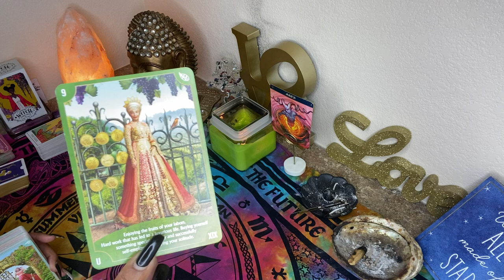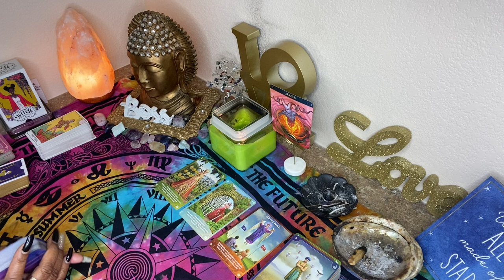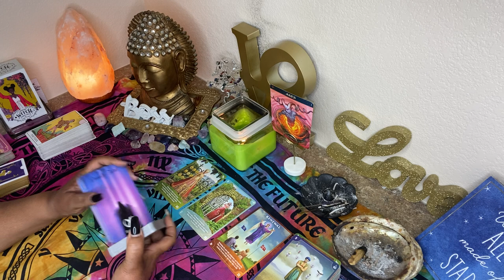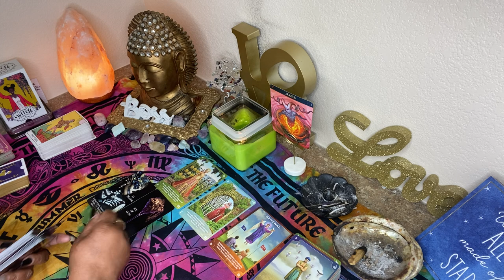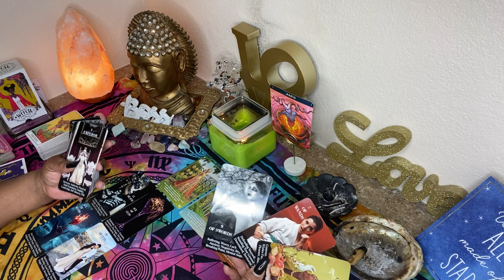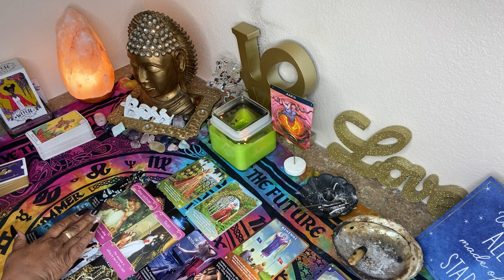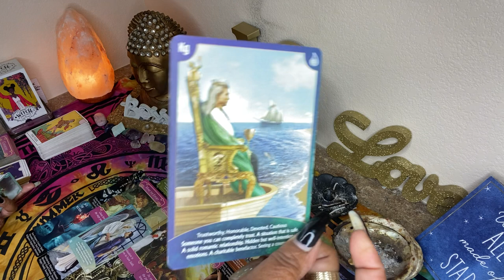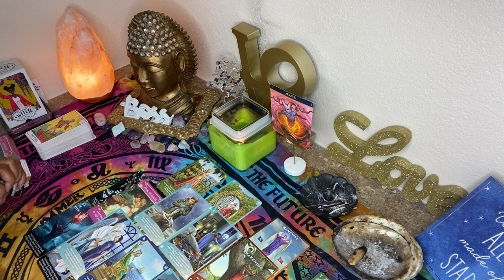ARIES ♈️ OCTOBER 2021❤️ SOMEONE IS STRESSING OVER YOU 😢